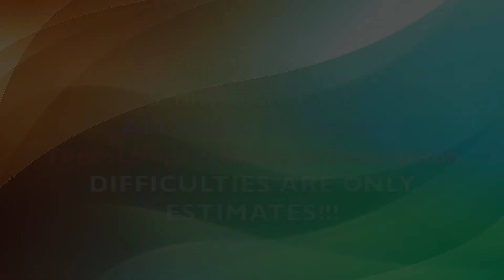Stony Grav Land Superstar Guide - Flappy Golf 2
THIS VIDEO WAS REQUESTED BY "Squidward Tentacles"

Question: What was the hardest hole to complete?
Answer: (Definitely) Hole 4

Question: What Icon and Trail did you use?
Answer: The "Bouncy Ball" Icon and "Oh Canada" Trail

Question: What is this music?
Answer: Because my recording software can't record internal sound and I couldn't find Stony Grav Land OST anywhere I used this music instead

✮✮✮✪Timestamps!✪✮✮✮
0:00 Intro
0:05 Hole 1
0:18 Hole 2
0:35 Hole 3
0:49 Hole 4
1:12 Hole 5
1:28 Hole 6
1:43 Hole 7
1:59 Hole 8
2:14 Hole 9
2:31 Outro

If you enjoyed this video please like and share it with your friends as i'm currently struggling to upload as most videos I put effort into such as this barely make it past 20 views while some that I put barely any effort into make it past 1K.